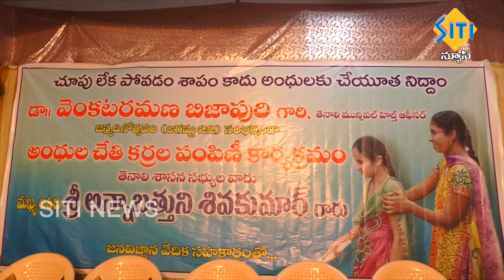TENALI SITI NEWS 22 8 2019 NEWS 1